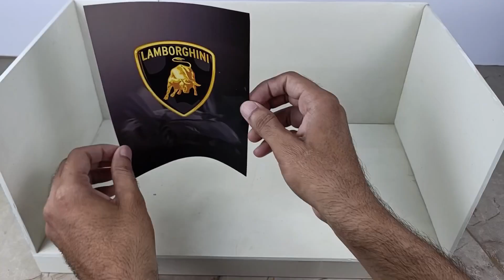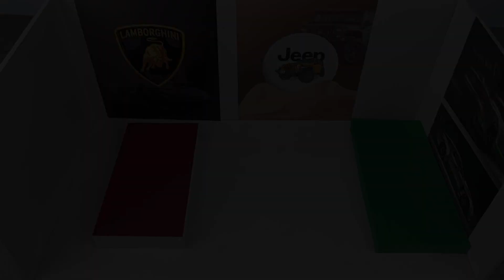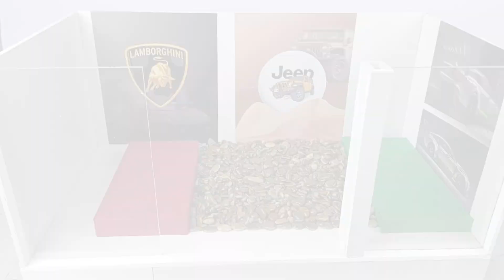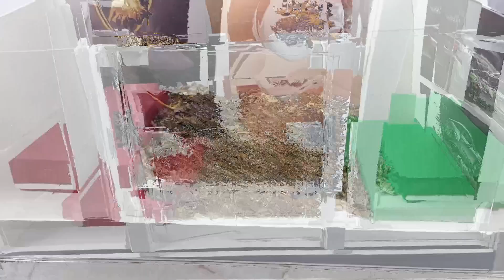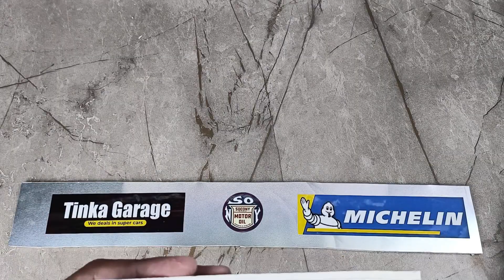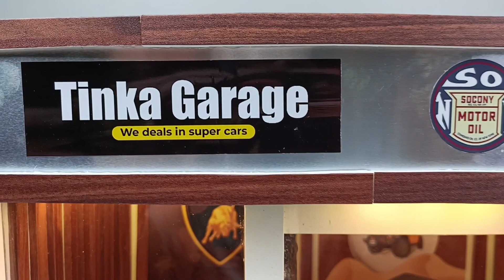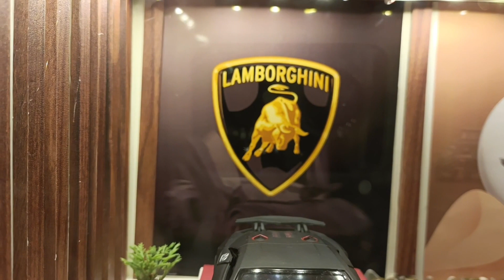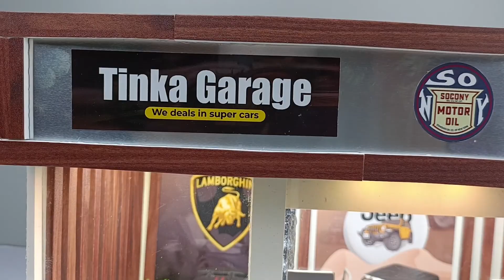Diecast super cars Garage (showroom) Diorama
Hey viewers we are back with another exciting video!
This video includes DIY making of super Cars Garage (Showroom) Diorama. By following the same steps I made, you can also make this adorable Garage Hope you like and enjoy this video. Thank you all 😊